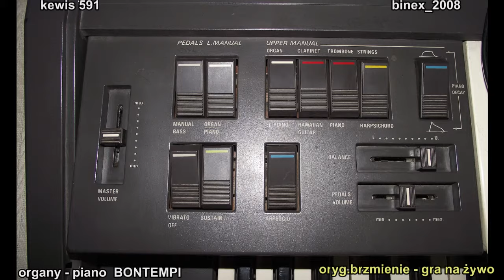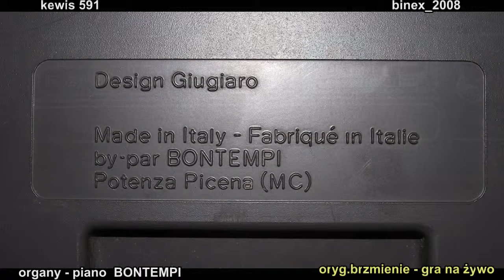fotofilm bontempi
Udostępniony plik wideo użytkownika kewis591.